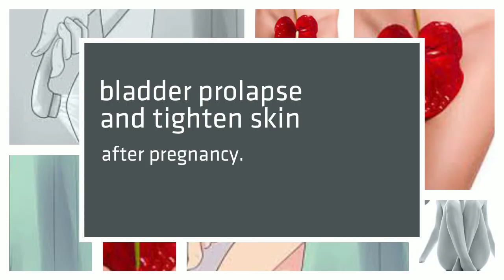tightening vaginal muscles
Vaginal tightening products that work. Curcuma comosa vagina tightening pills to tighten loose vagina, bladder prolapse and tighten skin after pregnancy.